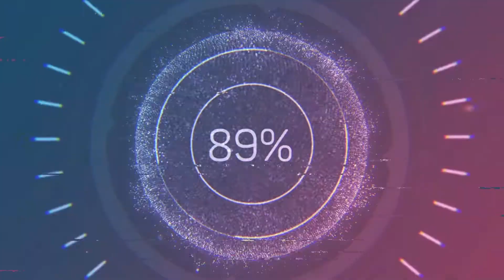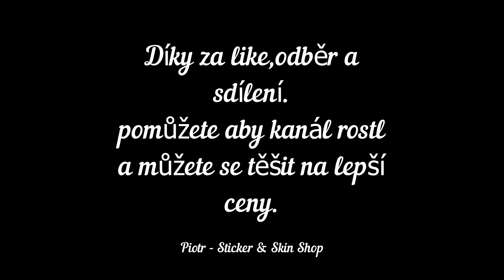Každý den jedna CS:GO case dokud nepadne knife. Den 109.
Každý den jedna case dokud nepadne nůž, ten pak dám prvnímu kdo si o něj napíše v komentáři.
Dražší skiny teprve představím až zjistím co by jste chtěli.

nebo promo kód:Dennebedna

Kdyby mě chtěl někdo podpořit víc než lajkem a sdílením, můžete tady

všichni se tam připojte, tam budeme rozdávat skiny a hlasovat 👍

Dál budu rozdávat levnější skiny tak lajkujte a komentujte.